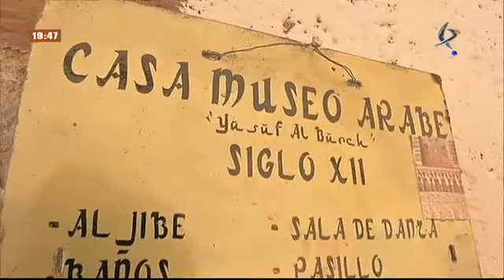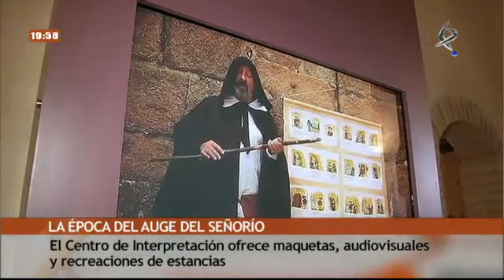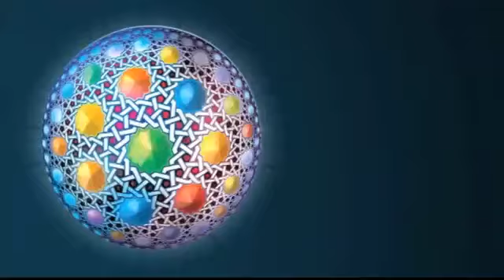Conexión Extremadura (27/09/13)